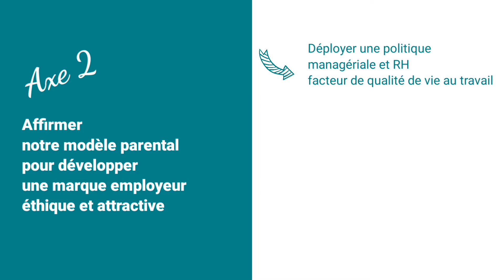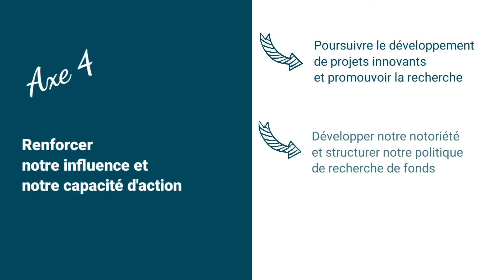Notre projet associatif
Une consultation de l'ensemble des familles, professionnels et personnes accompagnées nous a permis d'établir le Projet associatif 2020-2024 autour de 4 axes :
1️⃣ Accompagner chaque personne en situation de handicap à être actrice de sa vie
2️⃣ Affirmer notre modèle associatif parental pour développer une marque employeur éthique et attractive
3️⃣ Développer notre action militante et familiale sur le territoire
4️⃣ Renforcer notre influence et notre capacité d'action

L'ensemble du Projet associatif est disponible sur notre site internet